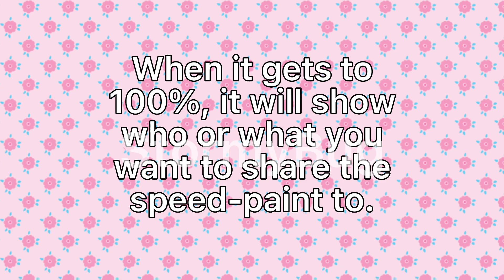📷How to make speed-paints {Ibis Paint}📷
🌸Hello everybody🌸
-In this video, I’ll show you how I make speedpaints. I used Ibis paint on my phone.